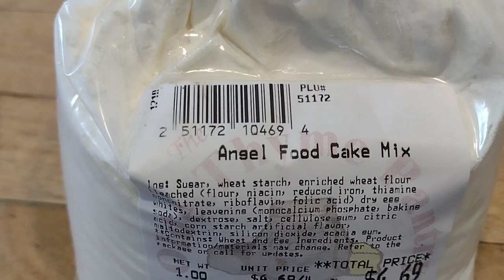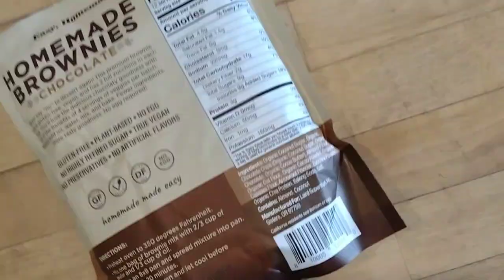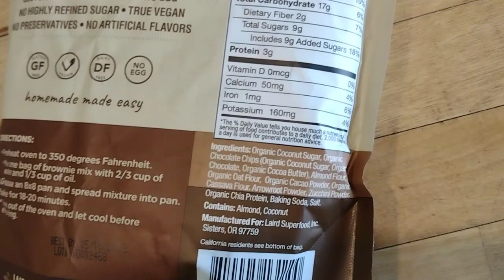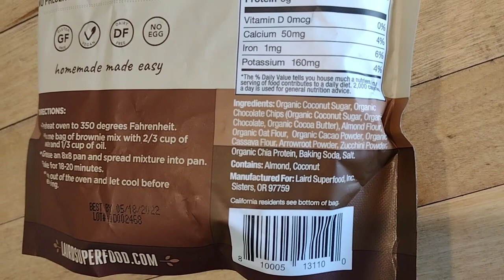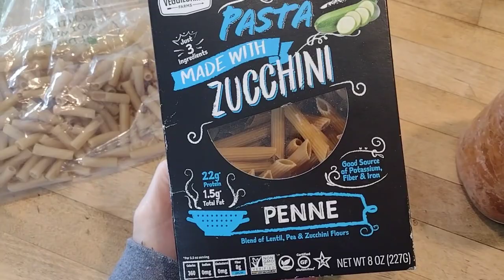A Week of Homestead Meals ~ Large Family Cooking on the threeriverschallenge ~ Dairy-Free Meals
Follow along with everyone participating in the pantry challenge at threeriverschallenge

Our Amazon Storefront